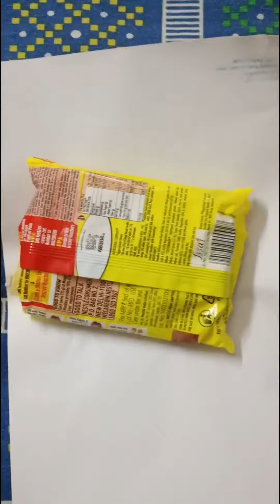This hack actually work 😯😯